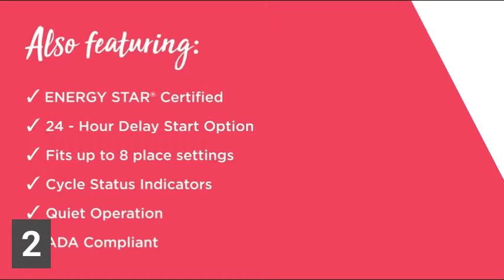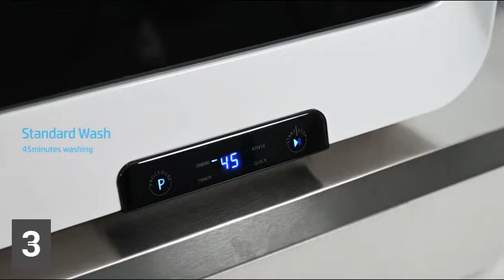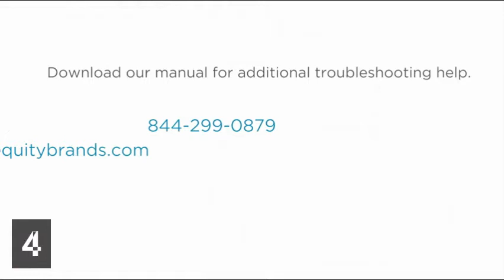Top 5 Portable Dishwashers on Amazon || Countertop Dishwasher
1. COMFEE Mini Portable Countertop Dishwasher - (00:05)
2. FRIGIDAIRE US Stainless Steel Dishwasher - (00:57)
3. Portable Countertop Dishwasher - (01:42)
4. Black+Decker Compact Dishwasher - (02:33)
5. Danby Portable Dishwasher - (04:29)

Top 5 tragbare Geschirrspüler bei Amazon || Aufsatz-Geschirrspüler
Top 5 draagbare vaatwassers op Amazon || Aanrecht Vaatwasser
As 5 principais máquinas de lavar louça portáteis na Amazon || Máquina de lavar louça de bancada
Az 5 legjobb hordozható mosogatógép az Amazonon || Munkalapos mosogatógép
Le 5 migliori lavastoviglie portatili su Amazon || Lavastoviglie da appoggio
Los 5 mejores lavaplatos portátiles en Amazon || Lavaplatos de encimera
Amazon'daki En İyi 5 Taşınabilir Bulaşık Makinesi || Tezgah Bulaşık Makinesi
Topp 5 bärbara diskmaskiner på Amazon || Diskmaskin för bänkskiva
Top 5 Máy rửa bát di động trên Amazon || Máy rửa chén mặt bàn
Top 5 přenosných myček nádobí na Amazonu || Stolní myčka nádobí
5 найкращих портативних посудомийних машин на Amazon || Настільна посудомийна машина
Amazon मा शीर्ष 5 पोर्टेबल डिशवाशरहरू || काउन्टरटप डिशवाशर
অ্যামাজনে শীর্ষ 5টি পোর্টেবল ডিশওয়াশার || কাউন্টারটপ ডিশওয়াশার
Топ-5 портативных посудомоечных машин на Amazon || Посудомоечная машина на столешнице
アマゾンのトップ5ポータブル食器洗い機||カウンタートップ食器洗い機
亚马逊上排名前 5 的便携式洗碗机 ||台面洗碗机
아마존의 상위 5개 휴대용 식기세척기 || 조리대 식기 세척기
ایمیزون پر ٹاپ 5 پورٹیبل ڈش واشرز || کاؤنٹر ٹاپ ڈش واشر
أفضل 5 غسالات أطباق محمولة على أمازون || غسالة صحون كونترتوب

1COMFEE Mini Portable Countertop Dishwasher, with 5-Liter Built-in Water Tank No Installation, Baby Care, Glass & Fruit Wash, for Small Apartments, Dorms and RVs, White:
• Free Installation
• Ultra-compact Design
• Hi-temp Steam Wash
• Five Washing Programs
• Intuitive Operation
• Air Refresh Function
• Included Fruit Washing Basket

2. FRIGIDAIRE FFBD1831US Dishwasher, 18 inches, Stainless Steel:
• DUAL SPRAY ARM SYSTEM
• SANITIZE CYCLE
• FITS UP TO 8 PLACE SETTINGS
• HEATED DRYING SYSTEM
• 6 CLEANING CYCLE OPTIONS
• ENERGY STAR CERTIFIED
• QUIET OPERATION

3. Portable Countertop Dishwasher, Compact Dishwasher with 4 Washing Programs and Air-Dry Function,7.8L 360°Fully Automatic Dishwashers for Small Apartment, Dorms, RVs:
• SPACE SAVING
• MULTI-PURPOSE DISHERWASHER
• 360° CLEANING IS MORE THOROUGH
• EASY INSTALL & USE
• PACKAGE INCLUDES

4. BLACK+DECKER BCD6W Compact Countertop Dishwasher, 6 Place Settings, White:
• 7 SUPERIOR WASH CYCLES
• LED DISPLAY
• QUICK CONNECT
• IMPRESSIVE CAPACITY
• OUTSTANDING DESIGN

5.Danby DDW1805EWP 18" Portable Dishwasher, 8 Place Settings, 6 Wash Cycles and 4 Temperature + Sanitize Option, Energy Star-Rated with Low Water Consumption and Quiet Operation, White:
• Crisp white portable dishwasher with quick connect feature compatible with most kitchen faucets
• At only 18” wide it’s perfect for small kitchens with limited space and easy roll castors make storing it a breeze
• 8 place setting capacity with silverware basket
• Energy star compliant and low water consumption up to 3.5 gallons of water (13.2L) per wash to help save you money
• Simple intuitive electronic controls with display light
• 4 wash cycles Heavy, Normal, 90 min & Rapid; 4 hot water temperatures plus Sanitize feature
• Durable Stainless steel spray arm and interior